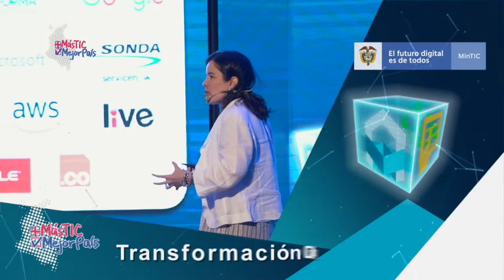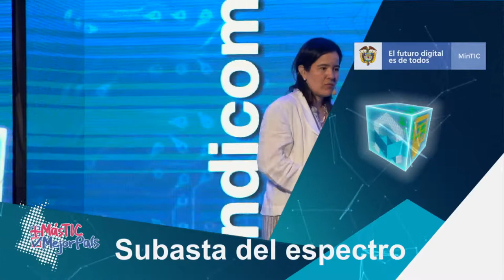Ministra TIC presentó en Andicom 2019 el balance de los logros del Gobierno C15 N8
Sylvia Constaín habló de las acciones desarrolladas en materia TIC en el gobierno de Duque.